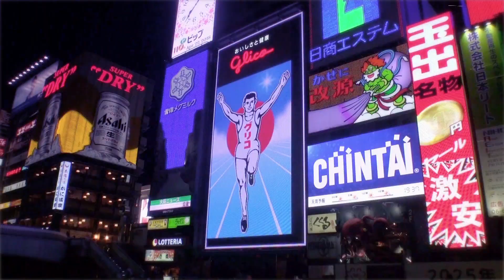[UNB] With only 50 dollars, Gotta Make A Blast at Japanese Convenient Store! "오나도(OND)" EP.4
UNB has only 50 dollars.
Can they buy a meal for all 9 members?